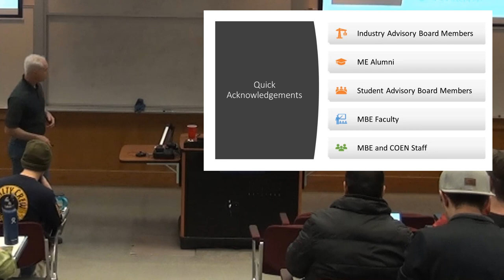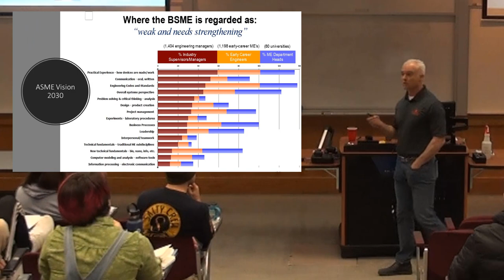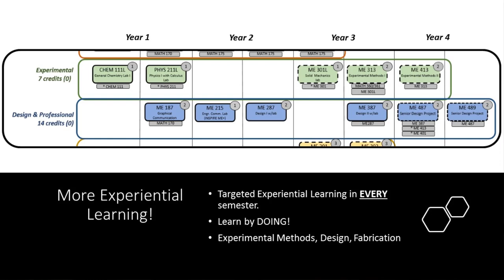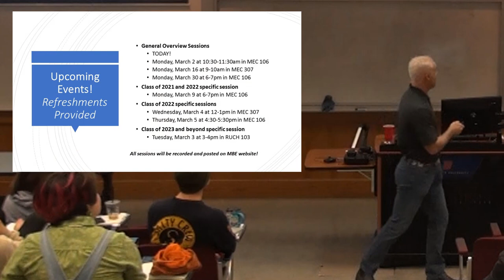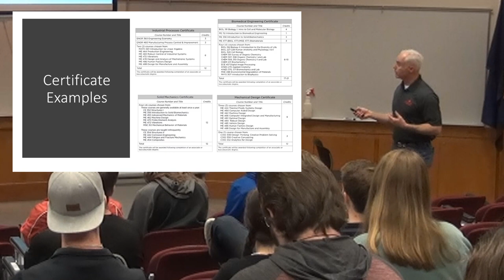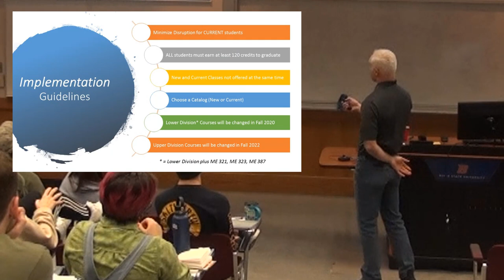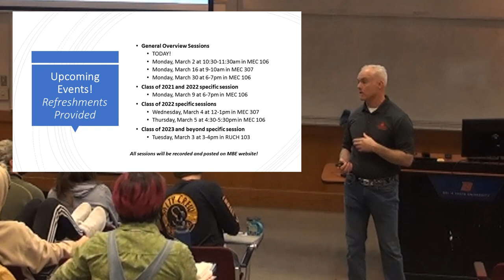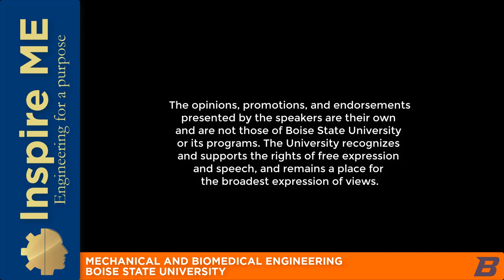Boise State's new curriculum for Mechanical Engineering (2020)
Presenter: Dr. Don Plumlee, Chair - Mechanical and Biomedical Engineering

The Mechanical Engineering program is evolving to give students more hands-on experience, more flexibility, and opportunities to earn certificates in specific areas of engineering. In this seminar, Dr. Don Plumlee will give you an overview of the changes that are coming and what you need to do to prepare. Information is important prior to the Fall 2020 registration!

Recorded Friday, February 28, 2020, at Boise State University.